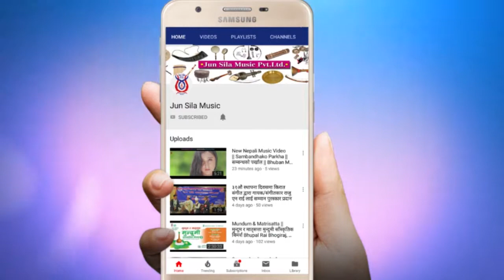किरात मुन्दुममा महिलाको स्थान र वर्तमान व्यवहारीक समस्य - (कार्यपत्र) - कमलादेवी राई - 2075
© सर्वाधिकार :- किरात राई प्रज्ञा परिषद्
किरात राई हरुको मातृ भाषा, मुन्दुमी धर्म, कला, संस्कार, संस्कृतिको संरक्षण, सम्वर्द्धन तथा प्रवर्द्धन गर्ने गराउने उद्देश्यले आयोजित उक्त कार्यक्रममा सहभागी भइ तँपाई विद्वानहरूले जो जस्ले गर्नु भएको  प्रश्न, उत्तर, तर्क, छलफल, सल्लाह, कार्यपत्र लाई जस्ताको त्यस्तै यो जून शिला मेडिया मार्फत पठाएका छौ । यो Video हेरेर उचित सल्लाह सुझाव को अपेक्षा गरेका छौ है यावाची !
कार्यक्रम सञ्चालन :- डा. तारामणि राई (सदस्य सचिव कि.रा.प्र. प.)
सभाध्यक्ष :- जयकुमार राई (कुलपति कि रा प्र प)
प्रमुख आतिथी :- गंगा प्रसाद उप्रेती (कुलपति ने प्र प्र)
विशेष अतिथि :- तिलक राई (कि. रा. या. अध्यक्ष)
बैरागी काइँला (पूर्व कुलपति ने. प्र. प्र.)
डा. जगमान गुरुङ (उपकुलपति ने. प्र. प्र.)
स्वागत मन्तव्य :- डा. नेत्रमाणि राई (उपकुलपति कि. रा. प्र. प.)
दोस्रो सत्र :-
अध्यक्षता :- बैरागी काइँला (पूर्व कुलपति ने. प्र. प्र.)
वक्ता :- प्रा. डा. नोवलकिश्वर राई
तेस्रो सत्र :- शिर्षक - किरात इतिहास
अध्यक्षता :- दुर्गामणि देवान
(कार्यपत्र प्रस्तुत)
१, मन्जुल याक्थुम्बा
२, प्रा. दिनेशराज पन्त
३, उप प्रा. कमलजंग राई
४, डा. लाल रापचा
चौथो सत्र :-  आजको किरात समाज - प्यानल (समूहगत) छलफल
१, जितपाल किरात
२, डा. जनक राई (सहजकर्ता)
३, डा. डम्बर चेम्जोङ
४, डा. विष्णु राई
पाँचौं सत्र :- शिर्षक - खम्बुवान बाट हराएका सन्तानहरू
अध्यक्षता :- रामचन्द्र रूपाबुङ
मुख्य वक्ता :- प्रा. डा. विष्णु एस. राई
छैटौं सत्र :- शिर्षक - मुन्दुम दर्शन
१, सह प्रा. चत्तुरभक्त राई
२, डा. भक्त राई
३, हिमालधन राई
४, भोगिराज राई (सहजकर्ता)
सातौं सत्र :- किरात संस्कृति (कार्यपत्र प्रस्तुत)
अध्यक्षता :- अविनाथ राई
१, शालिक शतासक राई
२, चन्द्र कुमार हतुवाली
३, शान्तिदेवी राई
४, कमलादेवी राई
आठौं सत्र :- शिर्षक - किराती भाषा र कला (कार्यपत्र प्रस्तुत)
अध्यक्षता :- बुलु मुकारुङ
१, डा. कैलाश राई
२, क्वाङ जु छो
३, शान्तिराम राई
४, नारदमणि हार्तम्छाली
नवौं सत्र :- भ्यालीडिक्टरी (सारांश)
प्रमुख वक्ता :- प्रा. डा. टंकप्रसाद न्यौपाने
समापन :- जयकुमार राई (कुलपति)
टिपोटकर्ता :- गनेश राई र पदम राई
© सम्वर्द्धन तथा प्रवर्द्धन :- जून शिला म्युजिक प्रा. लि.